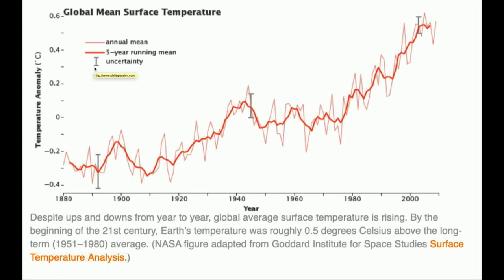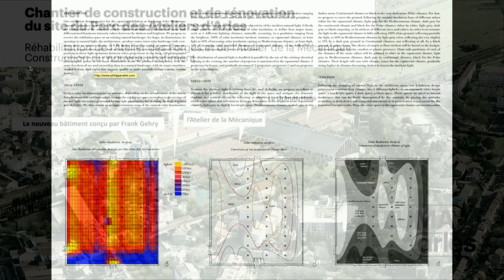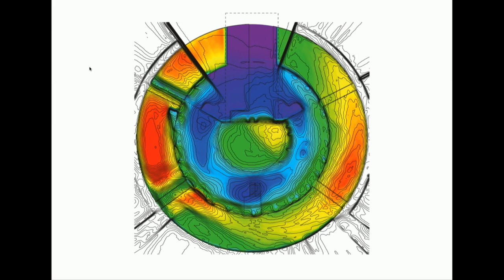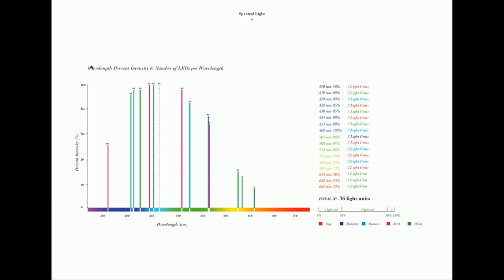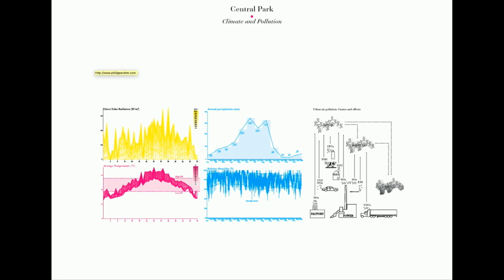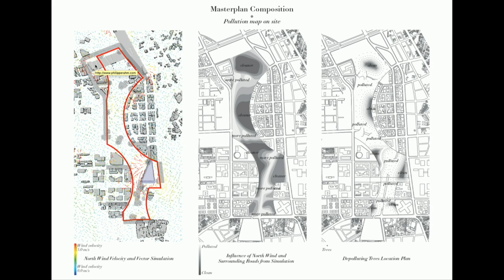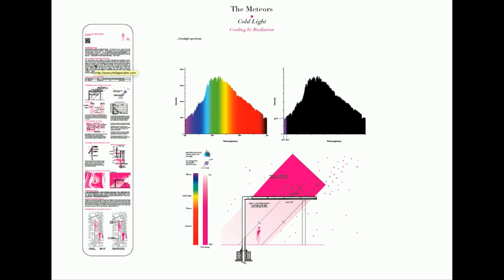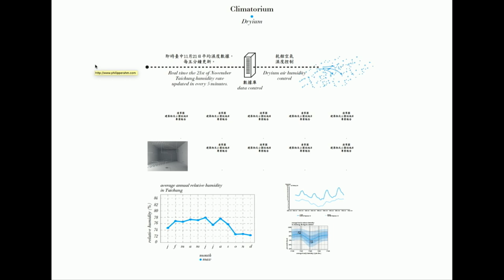Philippe Rahm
Philippe Rahm architectes, Paris, France

Philippe Rahm is a Swiss architect, principal in the office of “Philippe Rahm architectes”, based in Paris, France. His work, which extends the field of architecture from the physiological to the meteorological, has received an international audience in the context of sustainability. His recent work includes the 70 hectares Central Park in Taichung, Taiwan, completed in December 2018, the Agora of the French National Radio in Paris, a 2700 m2 Exhibition architecture for the Luma Foundation in Arles, France. He has held professorships at GSD Harvard University, Columbia and Princeton Universities. His work has been exhibited in 2017 at the Chicago and Seoul Architecture Biennales.